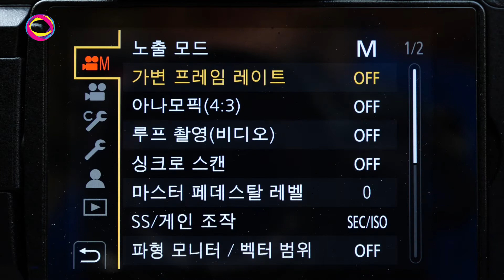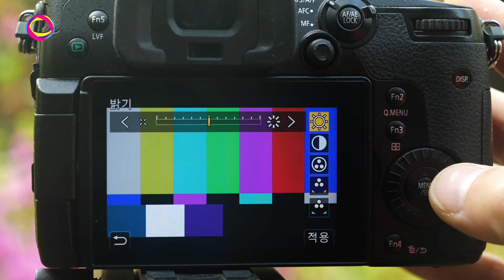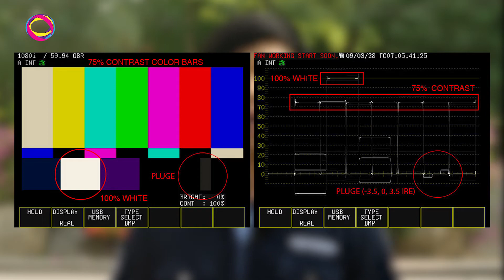촬영강좌 09 : 컬러바를 활용한 뷰파인더 기준 밝기 조정팁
액정모니터와 뷰파인더는 촬영장면의 노출값과 색경향을 가장 직관적으로 판별할 수 있는 정보를 제공합니다. 또한 장면의 구도와 렌즈효과도 액정모니터와 뷰파인더를 통해 확인합니다.

각종 촬영 정보의 주요 판단근거가 되는 액정모니터의 밝기를 적절하게 맞춰야 합니다. 이 때 간편하고 정확하게 액정모니터나 뷰파인더를 기준값에 맞출 수 있도록 제공하는 신호가 SMPTE 컬러바 입니다.

컬러바는 편집과 색보정 단계 뿐 아니라 송출되어 시청자들의  디스플레이에 보여지기 까지의 영상이 제작되고 유통되는 모든 단계에서 색상과 밝기가 표출되는 상태를 점검합니다.

Viewfinder adjust(feat. COLOR BAR)